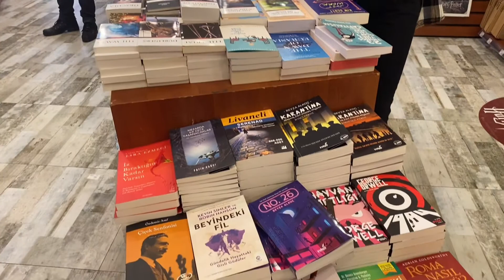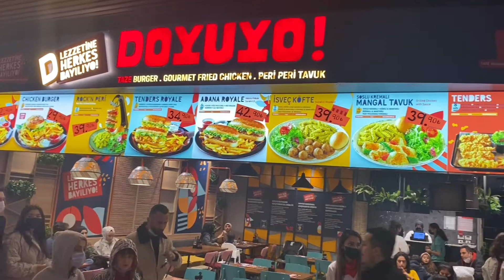Visit Mall of Istanbul/turkey/Istanbul 🇹🇷@aliinturkey